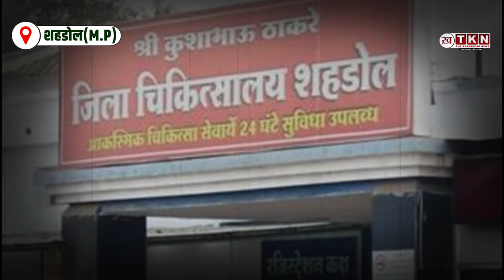गेम खेलने की मांग पर युवक की हत्या: शहडोल में चाकू से हमला | The_Khabardar_News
शहडोल में एक युवक की खेलने की मांग पर चाकू से हमला कर दिया गया। इस दुर्भाग्यपूर्ण घटना ने अपराध की भयावहता को फिर से दिखाया है और स्थानीय लोगों के मन में आतंक का बाजार मचा दिया है
शहडोल में एक युवक को गेम न खेलने के कारण चाकू से गोदकर हत्या कर दी गई। आरोपी प्रिंस कहार ने मोबाइल पर खेले जाने वाले गेम को लेकर उत्पन्न विवाद के दौरान हमला किया। पुलिस ने उसे गिरफ्तार किया है और मामले की जांच जारी है।